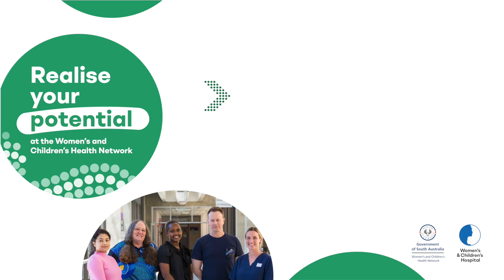Realise Your Potential - CaFHS Registered Nurse